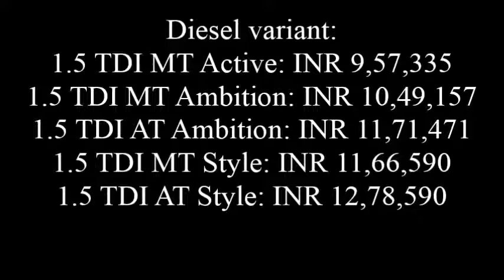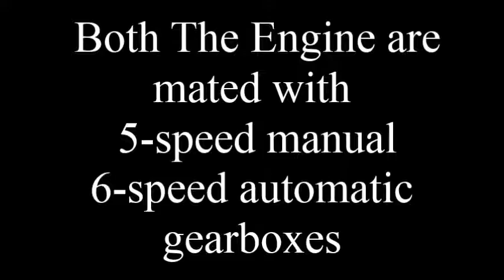2016 Skoda Rapid Facelift Things You Should Know About before Buy